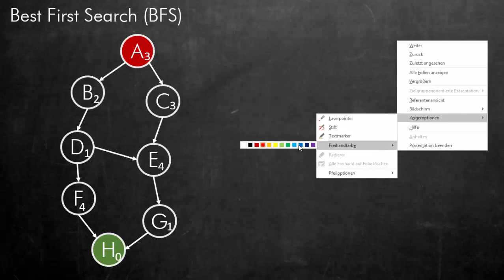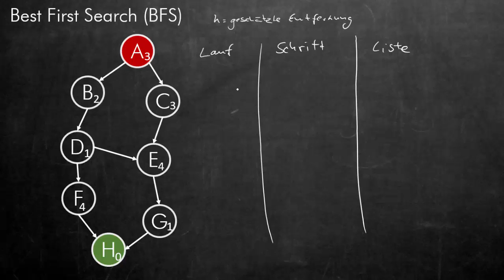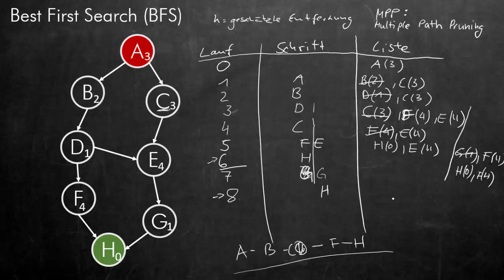Best-First Search (BFS) - Bestensuche Suchalgorithmen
Kleine Tutorial-Reihe zu Suchalgorithmen. Hier mit der Bestensuche, Best-First Search!